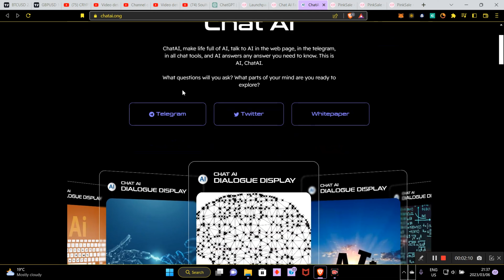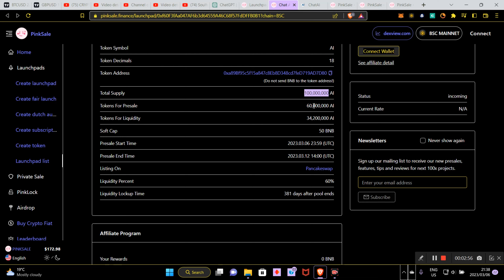PRESALE PROJECT CAN 100 1000X YOUR MONEY WITH AI CHATAI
I will relate the importance of wealth & how it plays a critical role in giving you the best opportunity at freedom for your life. ✨🤩✨

BITCOIN THE KING OF CRYPTO - is an absolutely incredible project and you should be filling up your bags.

Here is the link to the excel spreadsheet for your convenience of viewing:

LEARN MORE ABOUT CRYPTO AND NFTS NOW:

Crypto Cash Flow - How To Buy & Sell Cryptocurrency, NFTs and Nodes -shorturl.at/nqsw9

Crypto Ultimatum - Follow The Methods and Multiply Your Money! -shorturl.at/aehUX

Find my brother @STARGLAZER372 for the best of astrology readings to help you map your life and join the billionaires club.

Websites I use:
Go check out my favourite places to take care of my wealth & what I’ve learned…

INVESTING KNOWLEDGE LINKS:

The Prosperity Formula & how to start your profitable online business today

Bybit + BONUS – Get up to $30,000 Bonus with my Bybit (Derivatives Trading)
Binance (You get 10% & I get 10% when you make a deposit with my link)
Sweatcoin (Check out this free app — It Pays to Walk 🚶)
Valr (If you are in South Africa, use this app to start your portfolio. Join South Africa’s most rewarding bitcoin and crypto exchange.
Stormgain (This is a mining & trading app & gets your $4 free BTC when you use my link and activate your collections).
Luno (When you deposit R500, we both get R25 in BTC)